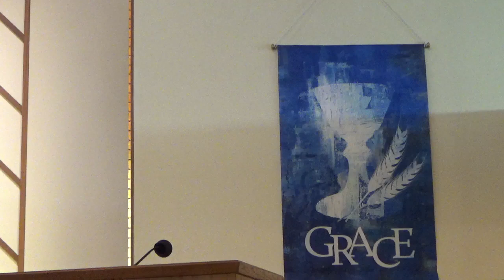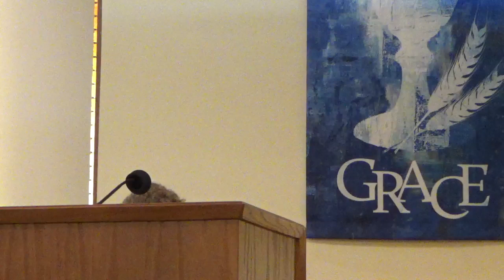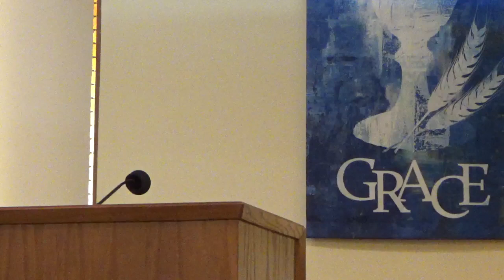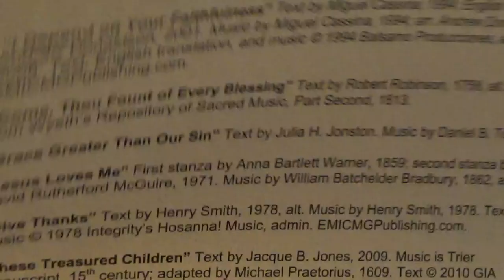Worship Service 7-7-24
Worship Service
July 7th, 2024
First Presbyterian Church, Jacksonville, Arkansas